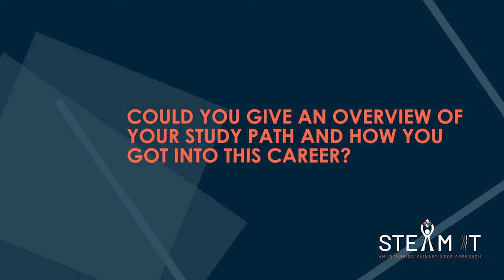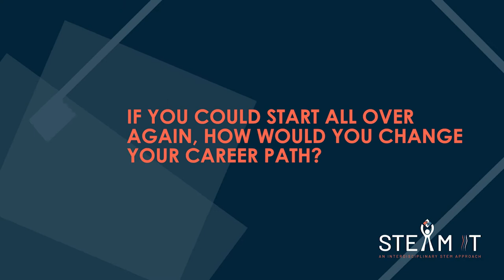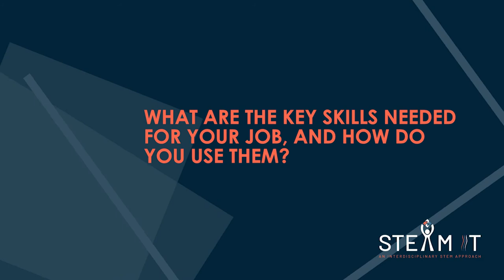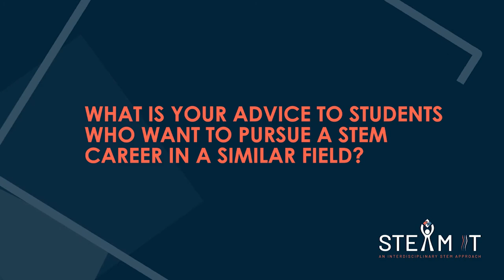STE(A)M IT STEM Careers interview - Systems Engineering Manager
Interview for the STE(A)M IT Repository of STEM Jobs profiles with Britta Weiss, a systems engineering manager.

CC BY 4.0: all the materials and content presented on this STEM Job profile have been provided by STE(A)M IT, a project funded by the European Union’s ERASMUS+ programme project STE(A)M IT (Grant agreement 612845-EPP-1-2019-1- BE-EPPKA3-PI-FORWARD), coordinated by European Schoolnet (EUN).